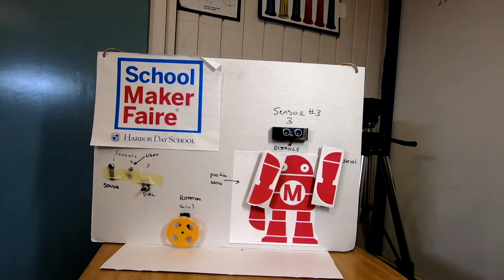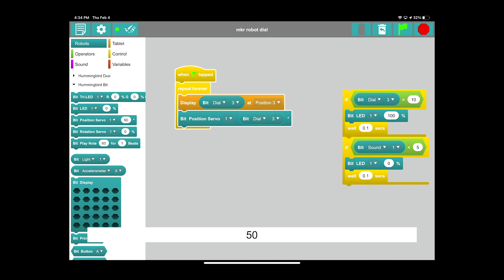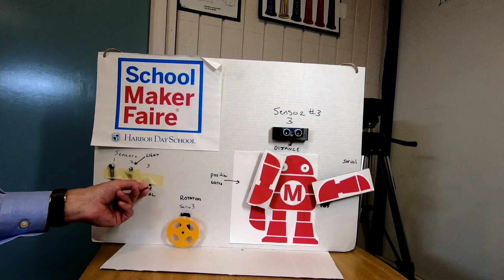Lesson 4 other sensors Dial Sensor